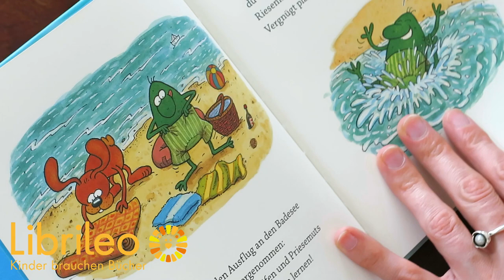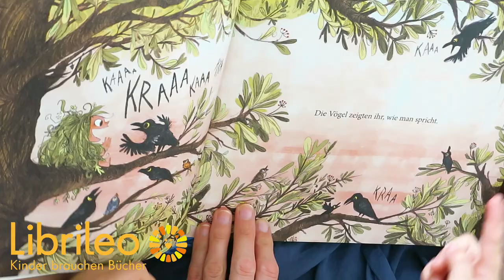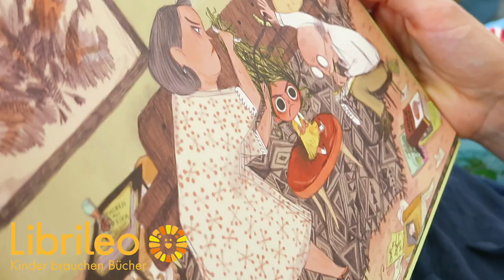Die Librileo Sommerbücherbox: 3-5 Jahre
Heute verraten wir euch endlich was in unserer Sommerbücherbox für die Großen drin ist ;) Zwei super schöne Kinderbücher für 3-5jährige und jede Menge Lesespaß :D